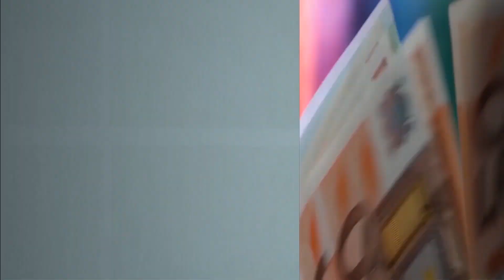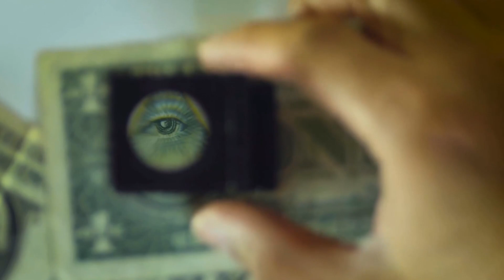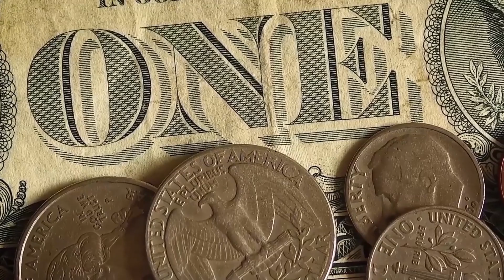সৌদি রিয়াল আজকে বিদ্যুৎ গতিতে বেড়েছে ! প্রবাসী ভাইরা দেখুন আজকের রেট কত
সৌদি রিয়াল আজকে বিদ্যুৎ গতিতে বেড়েছে ! প্রবাসী ভাইরা দেখুন আজকের রেট কত সৌদি রিয়াল আজকে বিদ্যুৎ গতিতে বেড়েছে ! প্রবাসী ভাইরা দেখুন আজকের রেট কত সৌদি রিয়াল আজকে বিদ্যুৎ গতিতে বেড়েছে ! প্রবাসী ভাইরা দেখুন আজকের রেট কত

সৌদি রিয়াল, আজকে, বিদ্যুৎ ,গতিতে ,বেড়েছে ,প্রবাসী ভাইরা, দেখুন ,আজকের রেট কত,News24Info,bangla, bd, latest bangla news, update bangla news